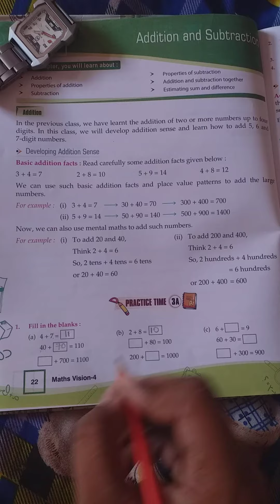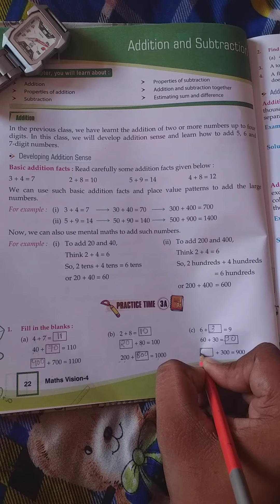Class - 4th , Subject - Maths , Exercise - 3 A